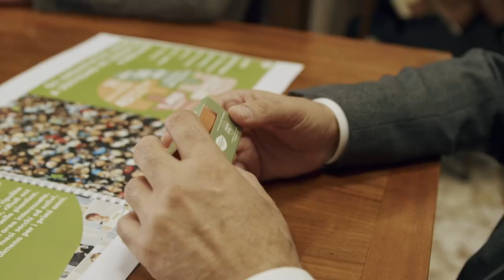CONTINUA IL PROGETTO ETHOSLAND - ALLA VIGNA GROUP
Continua il progetto Ethosland: dopo la piantumazione di 1000 alberi nel comune di Pineto, ne verranno introdotti ulteriori 1000 in 22 comuni sparsi sul resto dello stivale grazie ai Centri Commerciali gestiti da Ethos e grazie alle donazioni dei Cittadini sostenitori.